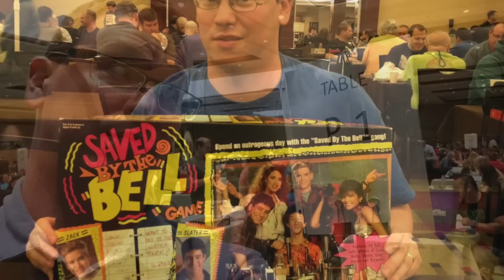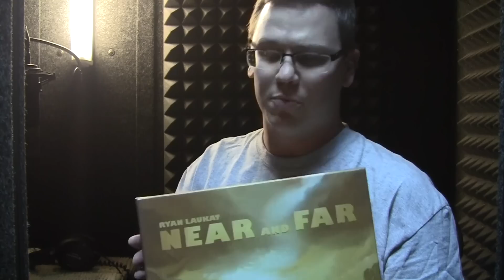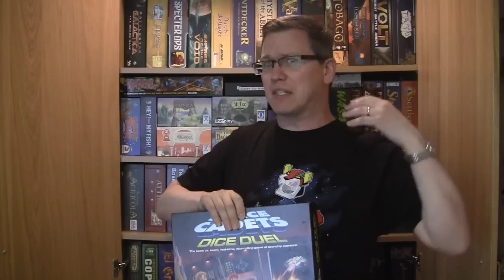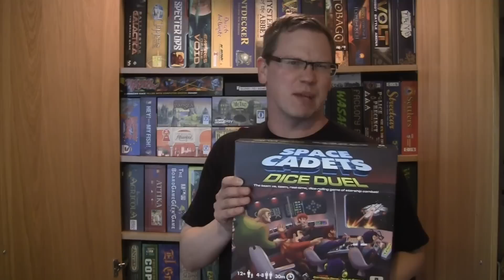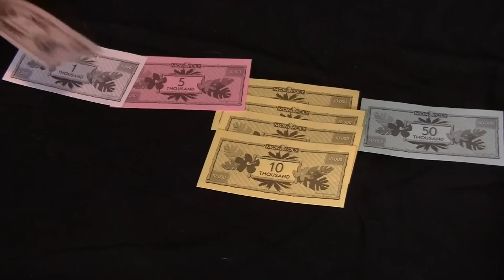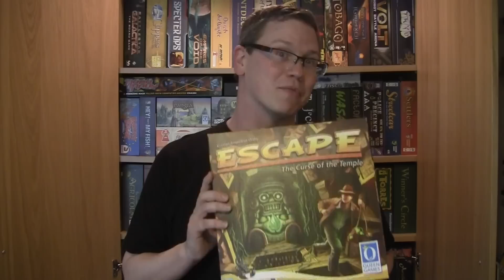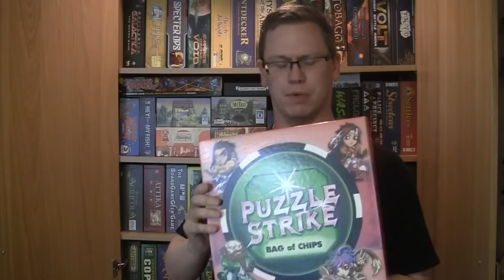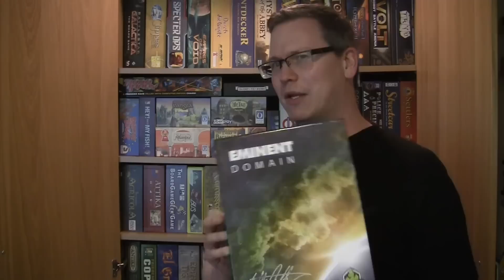Eric Summerer's Top 100 Games of All Time: #100-#91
Sit down and buckle in...it's time for Eric Summerer's Top 100 Games of All Time!  Here are numbers 100-91!

00:00 - Introduction
02:38 - #100
03:33 - #99
04:36 - #98
05:34 - #97
07:10 - #96
08:16 - #95
09:23 - #94
10:24 - #93
11:31 - #92
12:49 - #91